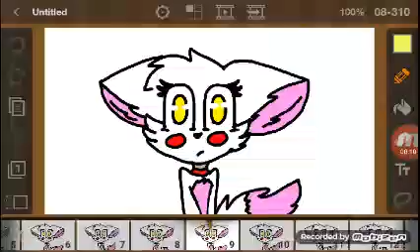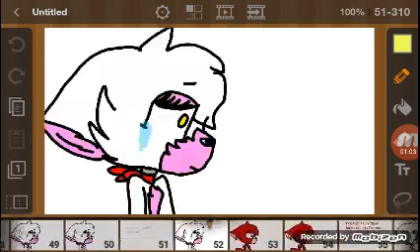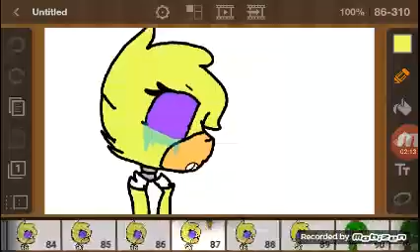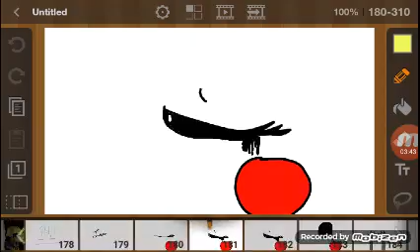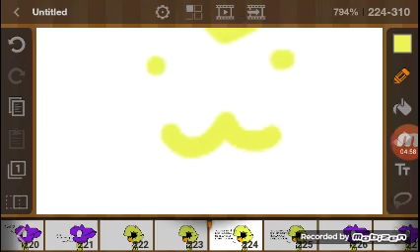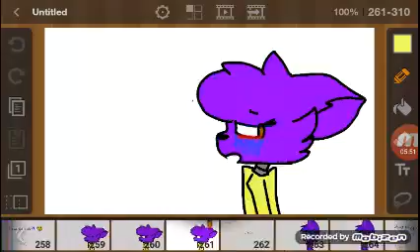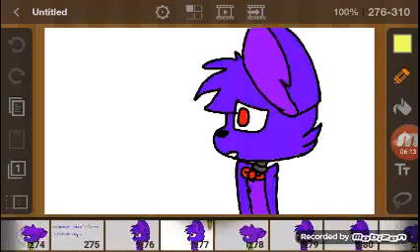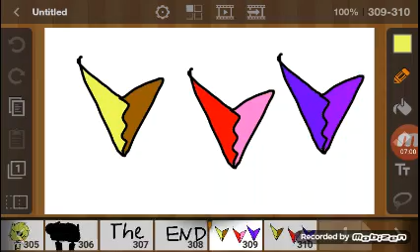❤ Fangle Or Foxica 💛 (MOVIE)